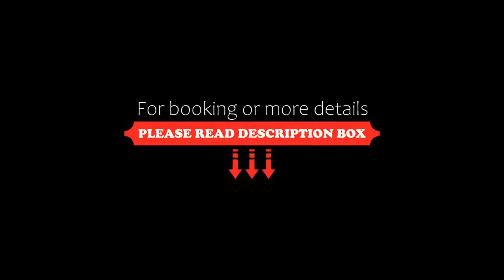The Ritz-Carlton, Millenia Singapore (SG Clean), Singapore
About Property:
The Ritz-Carlton, Millenia Singapore is located in downtown Marina Bay, Singapore. Luxuriously decorated with a contemporary art collection, it features complimentary high speed WiFi access with a bandwidth of 1Gbps, swimming pool, spa and a 24-hour gym.
The Ritz-Carlton, Millenia Singapore is a 5-minute walk from the Singapore Flyer and Marina Square Shopping Mall. It is within a 10-minute walk to Marina Bay Sands, ArtScience Museum, ...
Property Type: Hotel
Address: 7 Raffles Avenue, Marina Bay, 039799 Singapore, Singapore
Searching For
1. The Ritz-Carlton - Millenia Singapore (SG Clean) - Singapore
2. The Ritz-Carlton - Millenia Singapore (SG Clean) - Singapore Address
3. The Ritz-Carlton - Millenia Singapore (SG Clean) - Singapore Rooms
4. The Ritz-Carlton - Millenia Singapore (SG Clean) - Singapore Amenities
5. The Ritz-Carlton - Millenia Singapore (SG Clean) - Singapore Offers and Deals
Audio Credit:
Track Title: Reasons To Hope
Artist: Reed Mathis